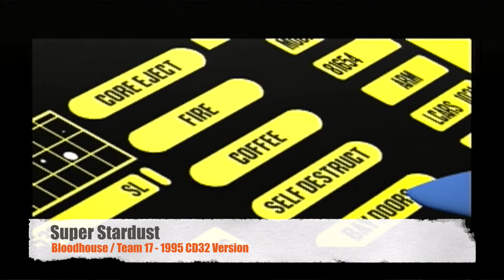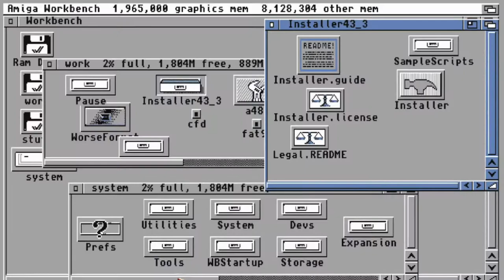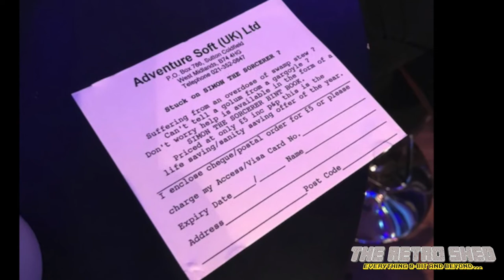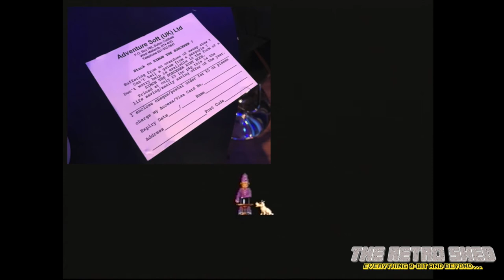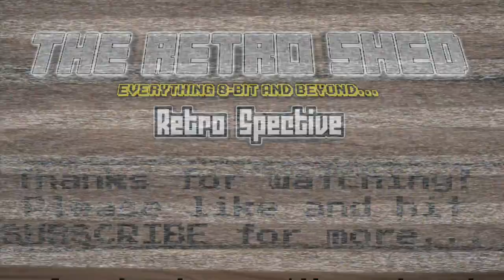Amiga CD32 | The Retro Shed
Barry and Izzy take a look at the first 32 Bit games console - the Amiga CD32 by Commodore. Released in 1993 - a year before Commodore International went Bankrupt.